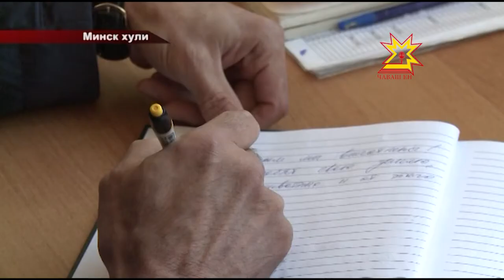Беларуçре Игнатьевпа Лукашенко тĕл пулса калаçнă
Чăваш Ен делегацийĕн кÿршĕ çĕршыври çул çÿревĕ малалла тăсăлать. Беларуç Республикин Президенчĕпе Александр Лукашенкăпа тĕл пулу иртнĕ. Унта икĕ республика экономика, культура тĕлĕшĕнчен тачă çыхăнса ĕçлесси пирки калаçнă, предприятисемпе организацисен пĕрлехи проекчĕсене сÿтсе явн